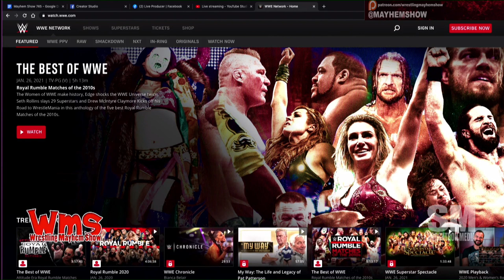NBC Peacock to Exclusively Stream WWE Network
* WWE Network is coming EXCLUSIVELY in the US to Peacock. We did a deep dive on Monday’s show, so let us get the dirty jokes out of our systems.